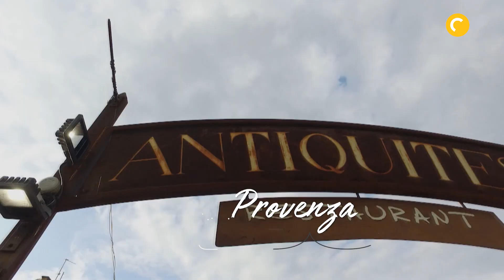Me voy a Comer el Mundo Provenza | Enero 2021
Un nuevo destino para la periodista viajera Verónica Zumalacárregui: La Provenza francesa.